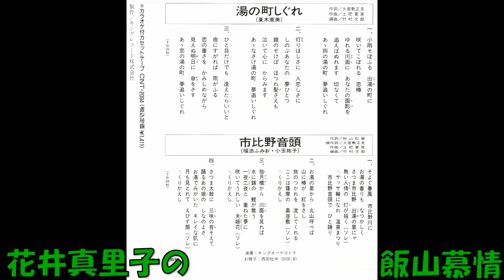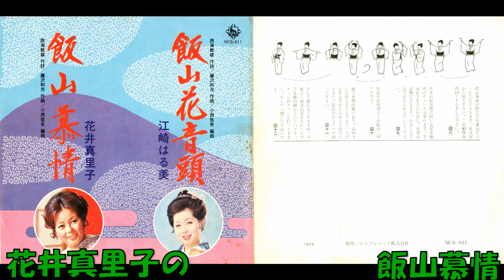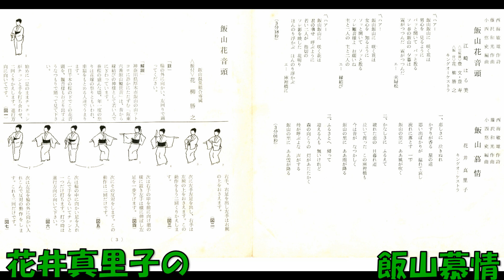花井真里子の 飯山慕情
西海敏雄作詞 藤沢和光作曲 小西悠史編曲 花井真里子 キングオーケストラ　NCS－611    (NSF　7732)　委託盤　キングレコード